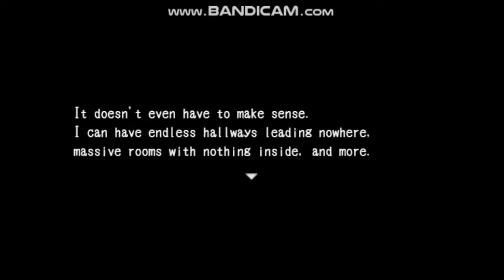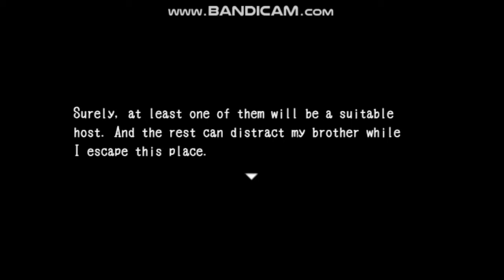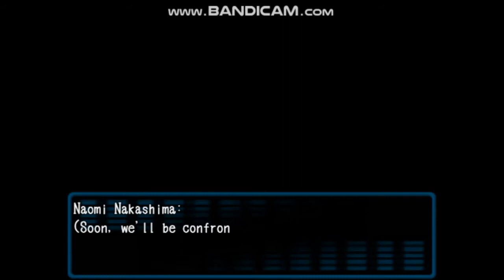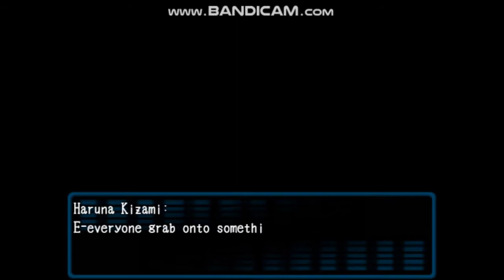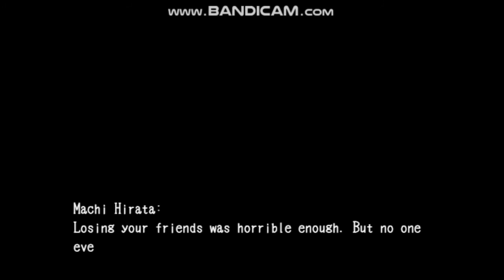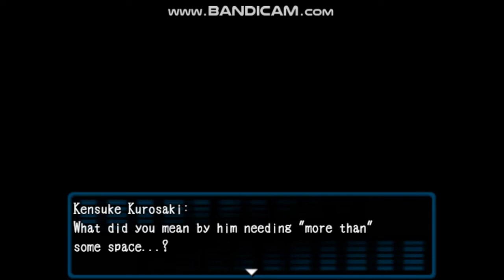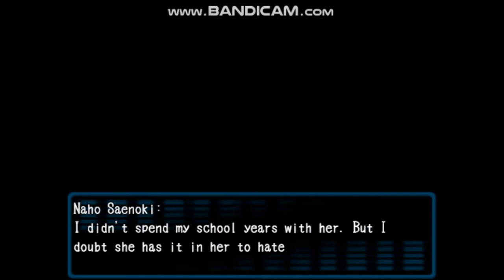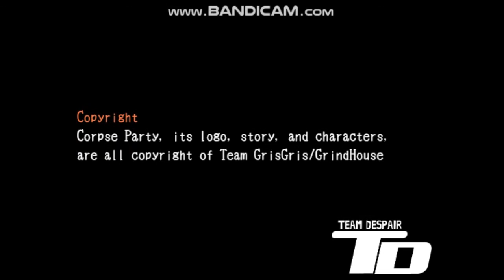Corpse Party D2: Fatal Operation chapter 4: True Ending & Survival Rank A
This is the fourth and final chapter to the RPG maker fan game, Corpse Party D2: Fatal Operation chapter by Jackkel Dragon which is the sequel to the game, Corpse Party D2: Depths of Despair.  This video contains the true ending and one of the survival ranks, A.